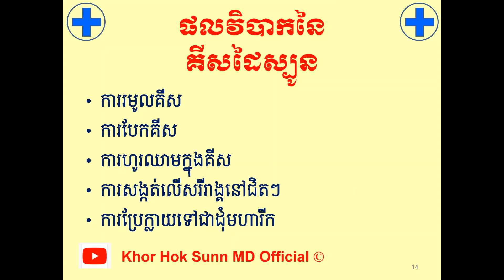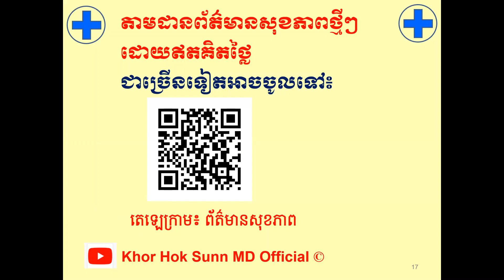សញ្ញានៃគីសដៃស្បូន/Symptoms of ovarian cysts l Khor Hok Sunn MD Official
បើសិនបងប្អូនណាស្រណាញ់Channelរបស់ខ្ញុំបងប្អូនអាចចូលរួមឧបត្ថម្ភដល់Channelរបស់ខ្ញុំបាន
1- ABA Bank :
- Account Number: 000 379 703 (USD)
2- Canadia Bank :
Account Name : Mr. KHOR HOK SUNN
Account Number: 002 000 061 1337 (USD)
3- ACLEDA Bank :
Account Name : khor hoksunn
Thank you for all supports